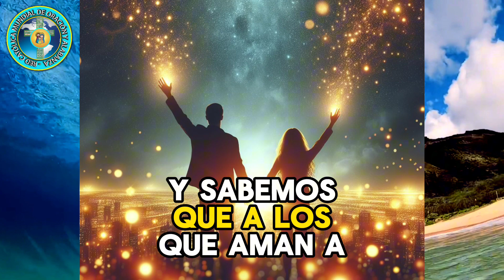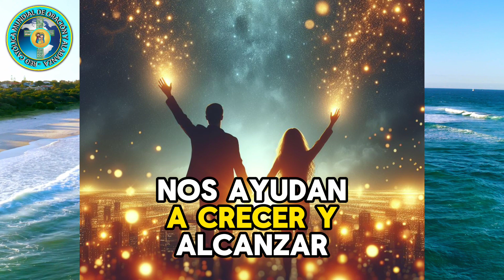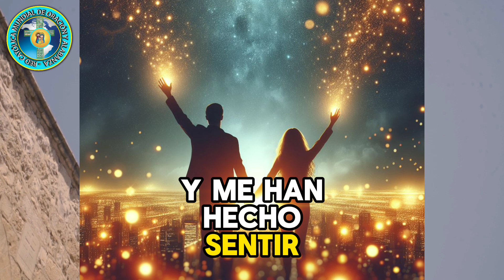DIOS NOS DICE HOY QUE SU PALABRA NOS ENSEÑA A SER POSITIVOS, A AUMENTAR LA CONFIANZA Y A TENER FE.